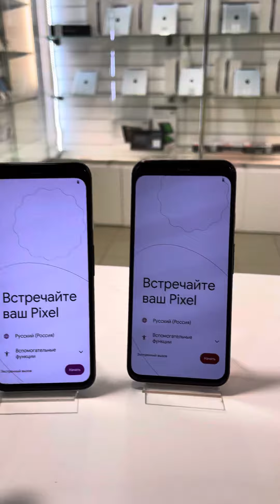Google Pixel 4